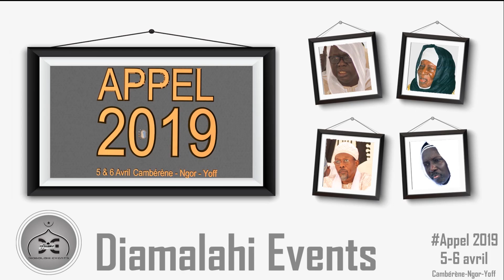Teaser Appel 2019 by diamalahi events